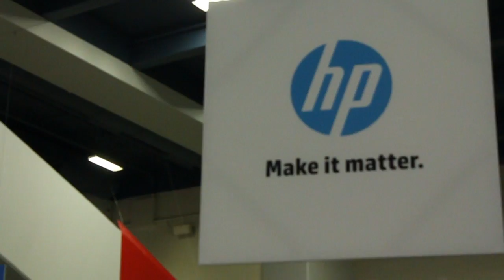Brent Compton Fusion-IO - Oracle Open World 2012 - theCUBE